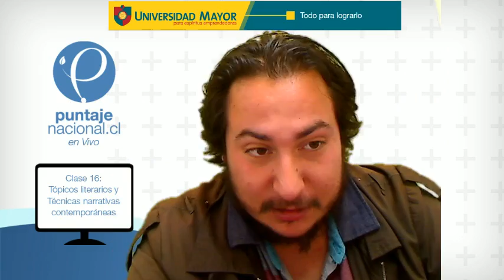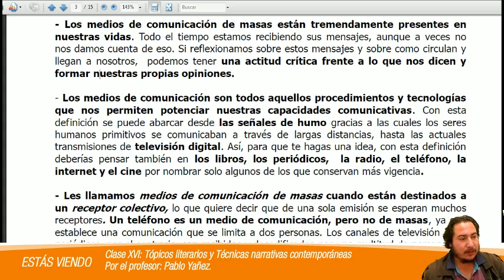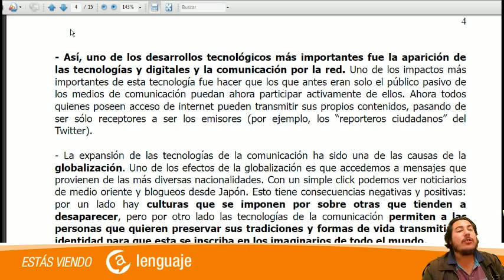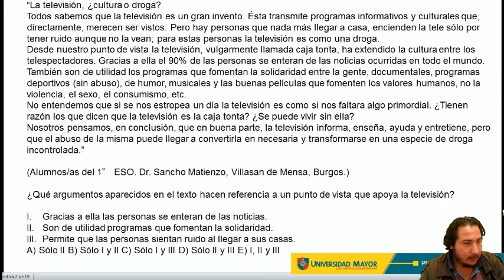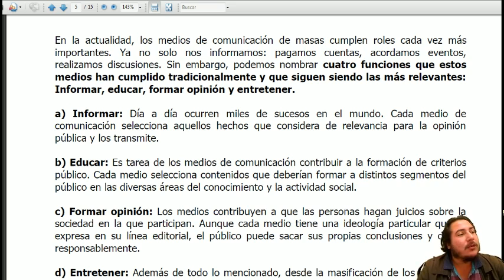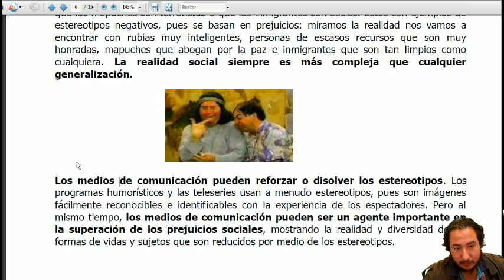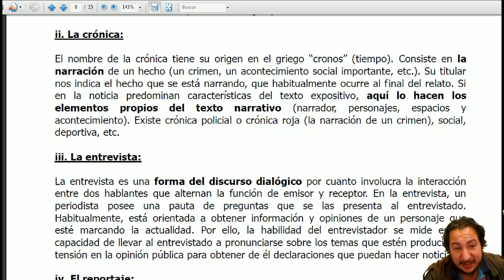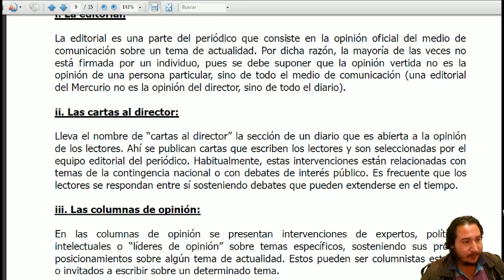Clase 18 INTENSIVO Lenguaje y Comunicación 2013